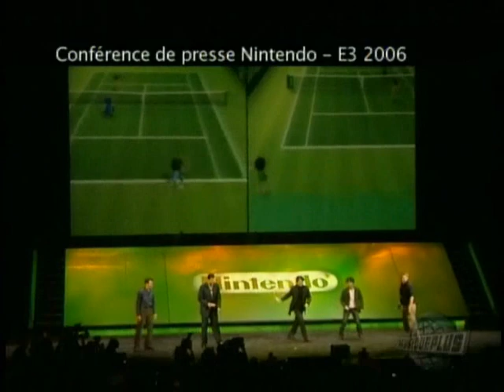Monsieur Net spécial Wii (1)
Spécial Wii a Monsieur Net, 15 Novembre 2006